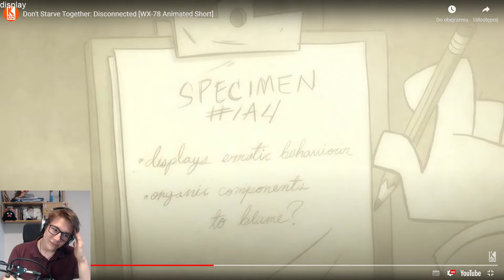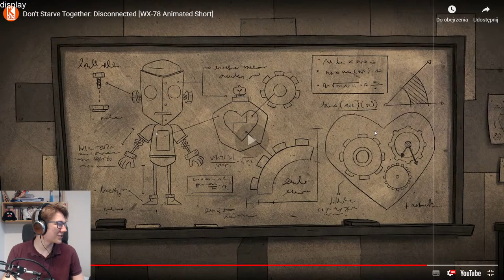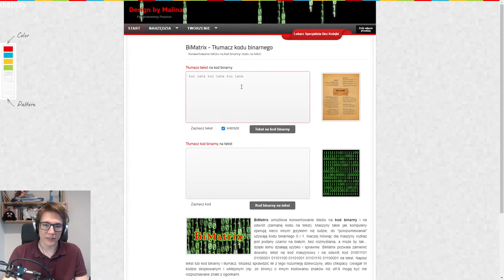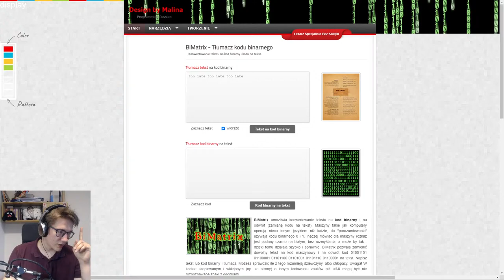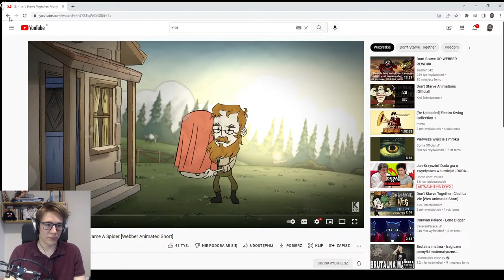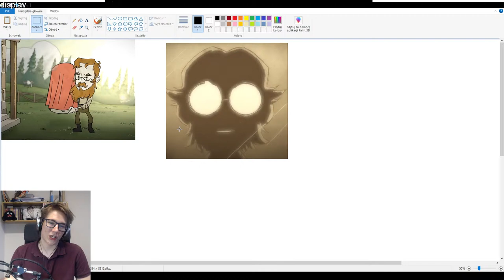KONIEC BETY - GRAMY NOWYM WX-78 - 100 Dni z WX-78 - Żywystrumień!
Odpowiedzi na częste pytania:
1) Ulubione postacie: Maxwell, Wortox, Woodie;
2) Marek, 20 lat;
3) 4200h w DST, 800h w DS;
4) Live do 22:00~23:00;
5) Zapisy są zwykle dostępne do następnego live;
6) Mody, których używam:
Gram w gierki w kwarantannie kappa